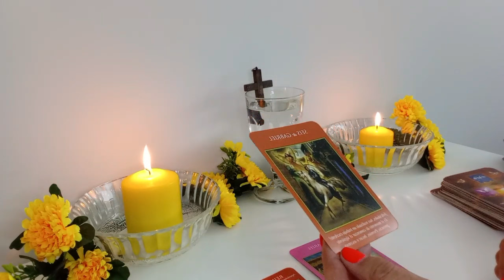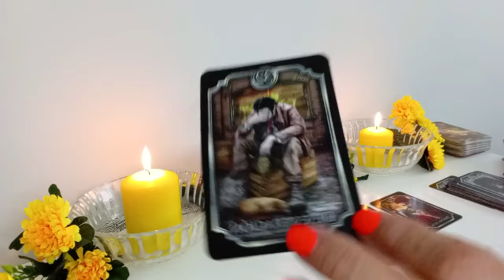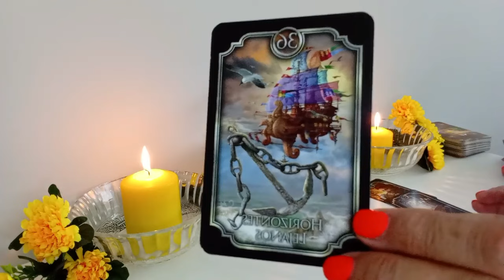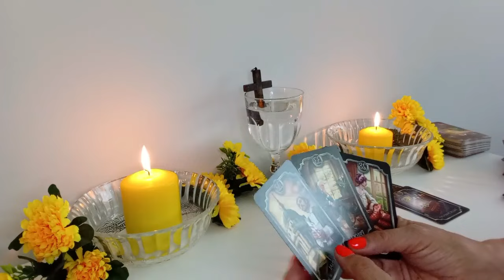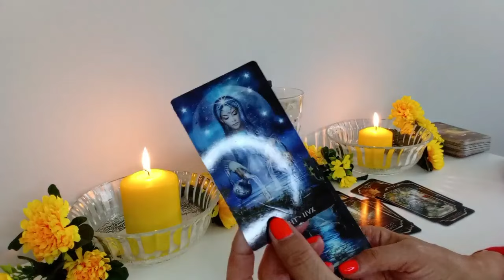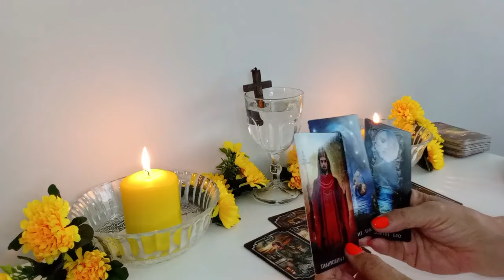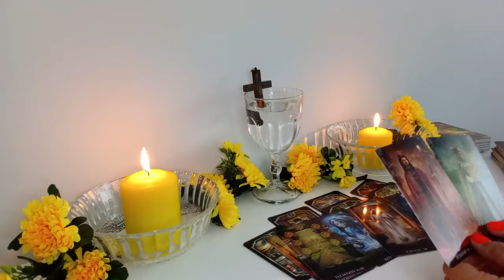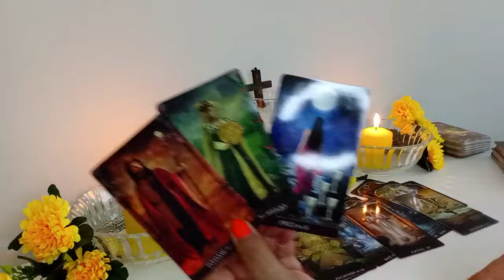TAURO♉️TODO SALTA POR LOS AIRES✨ VIENE ALGO GIGANTE QUE PASA POCAS VECES! ALGO TE DEJA EN SHOCK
Bienvenidos a la familia Tarot Alma❤️